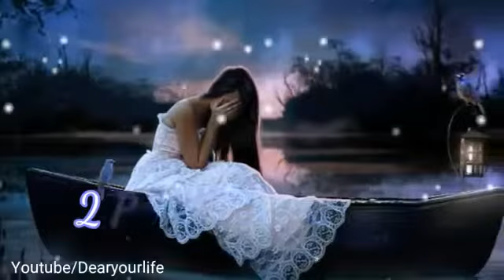New sed song s video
Please saskraeb my channel friends and Bell icon ko press kare